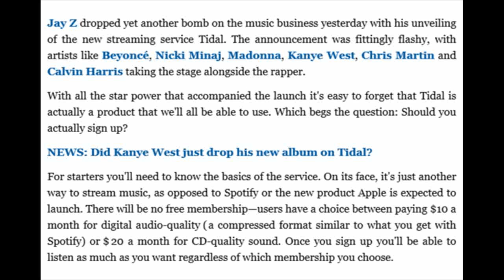A User's Guide to Tidal, Is Joining Jay Z's New Streaming Service Worth the Money